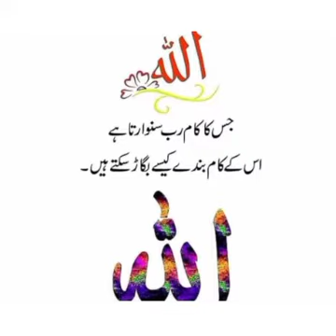3types of Pakora Recipe (Aloo,Hari Mirch Piyaz,Arvi) ky Pakory.....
Home Cooking Videos.